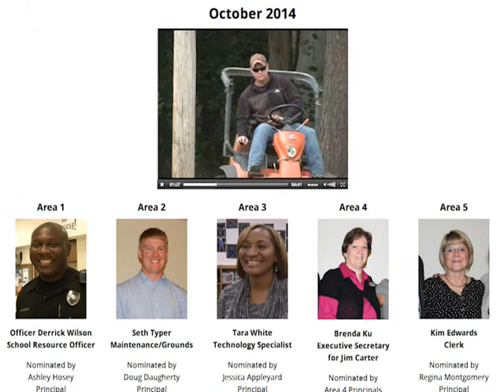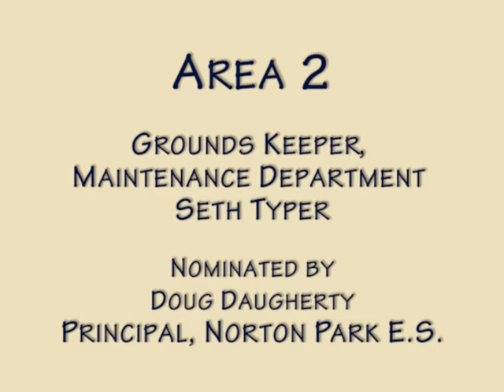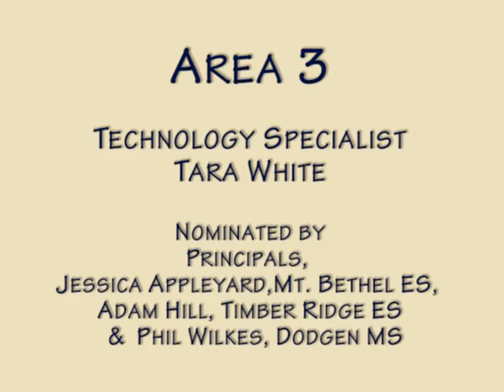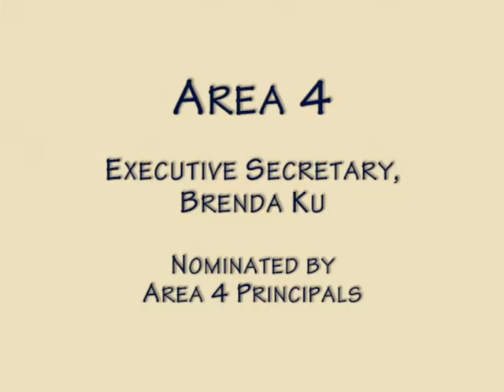Meet your October All Stars